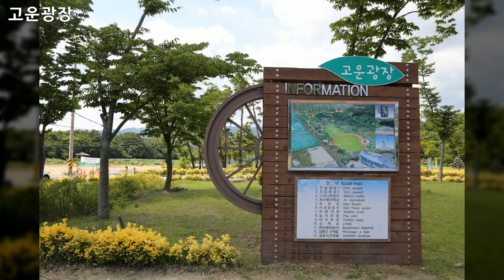청계서원,고운광장,풀